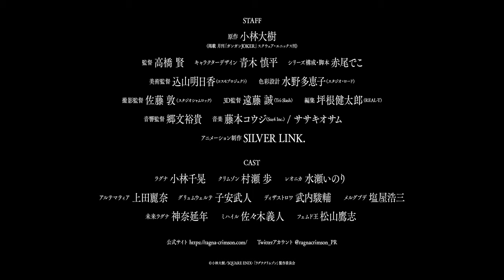Ragna Crimson - Official Trailer | AnimeTaiyo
Ragna Crimson official trailer

The anime is scheduled for September 30.

anime drawing
anime movie
anime drawing easy
anime cloud
anime news network
anime news
anime warriors codes
anime shorts
anime movie in hindi
anime warrior
anime amv
anime recapped
anime oi
anime drawing easy step by step
anime explained
anime pie
anime define
anime edits
anime fighting simulator
anime opening
anime songs
anime fighters
anime music
anime fighters simulator
anime tiktok
anime music quiz
anime amv